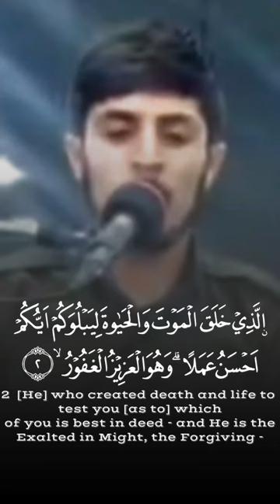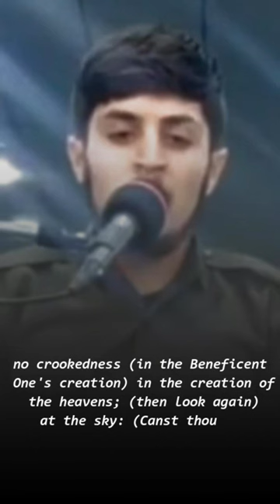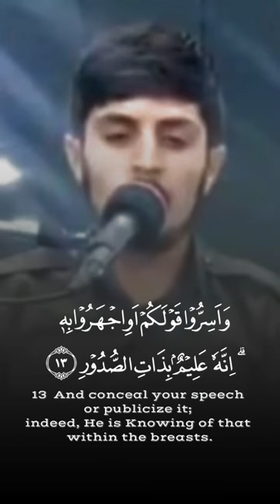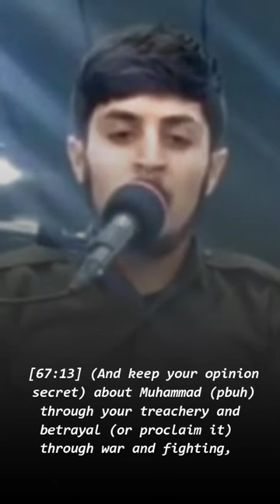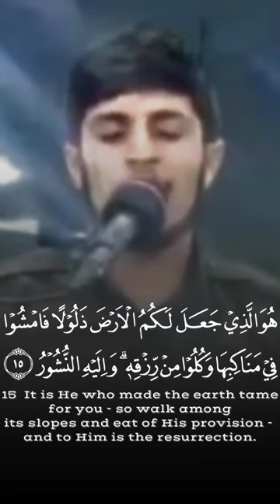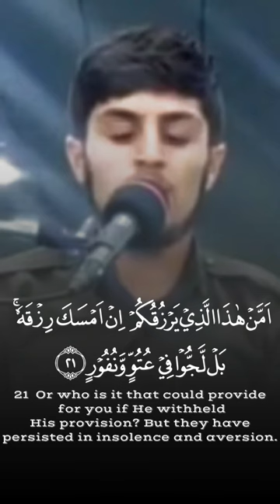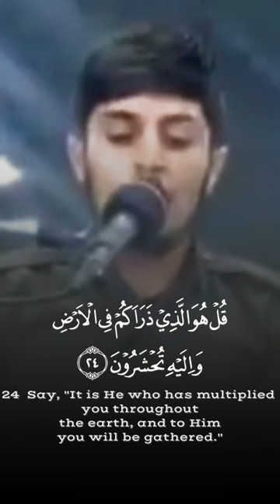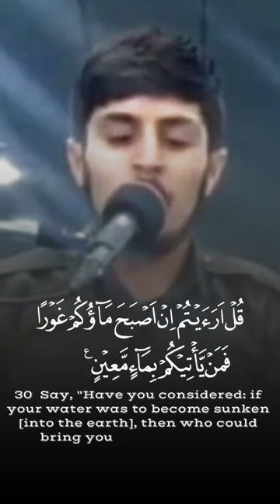Al Mulk جێگر سەردار